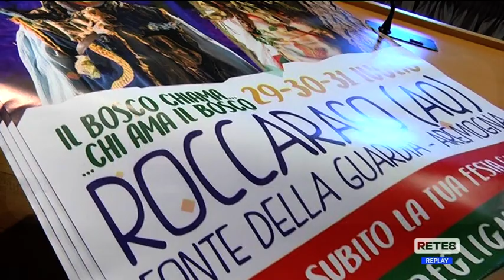Roccaraso - Torna la Festa degli gnomi